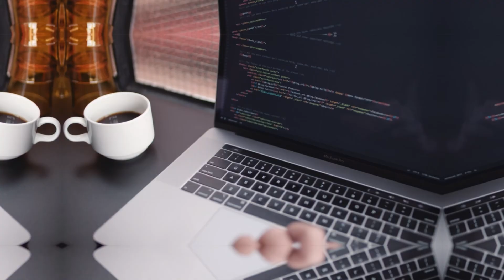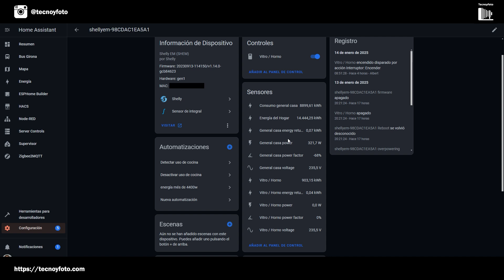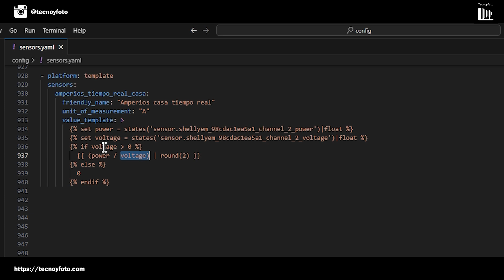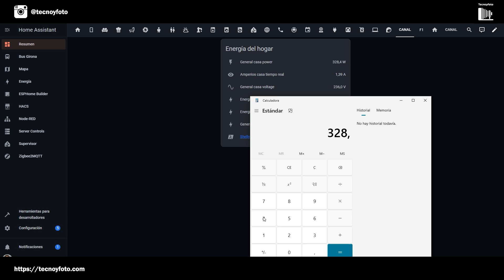Creando sensores #1 - Sensor de amperios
Aprende a configurar un sensor de amperios en Home Assistant con Shelly EM para mejorar la gestión y seguridad eléctrica de tu hogar. Sigue este tutorial paso a paso para un monitoreo efectivo y en tiempo real.

1:01 - Presentación del Shelly EM
1:38 - Creación de un Sensor de Amperios
1:50 - Explicación Técnica del Sensor
2:10 - Cálculo de Amperios
3:00 - Tutorial de Configuración del Sensor
6:02 - Llamada a la Acción
7:12 - Resumen y Despedida